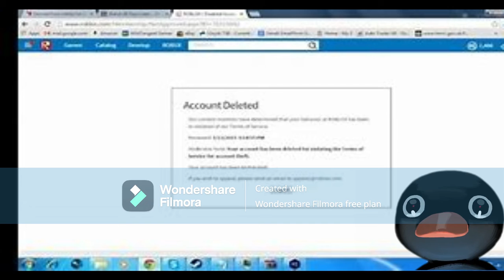Noot Noot Playing A Free Robux Obby Game And He Got Ban Roblox Game